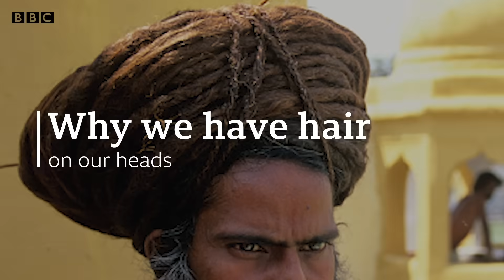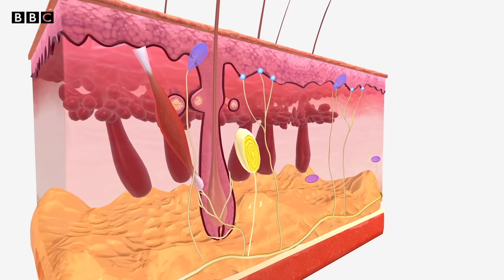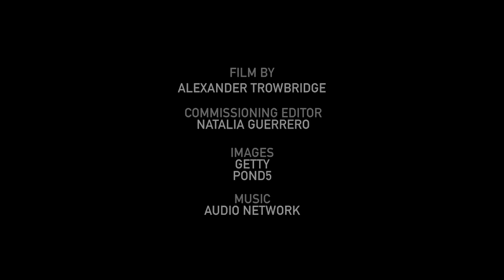Why do we have hair on our heads? | BBC News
As humans we were once covered head to foot in hair.

But, we evolved to lose most of it - yet we kept the mop up top.

So, what scientific purpose does the hair on our head serve?